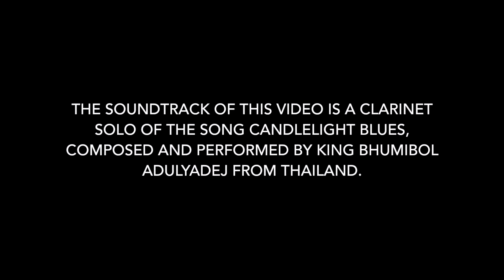IN WAT-PHO AND WAT-ARUN TEMPLES IN BANGKOK